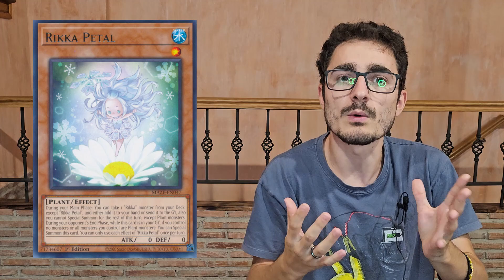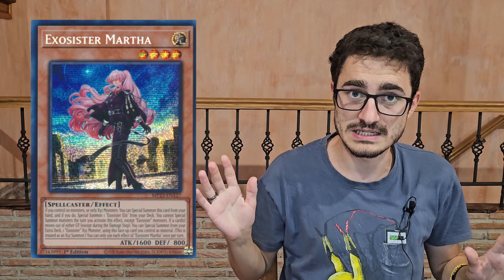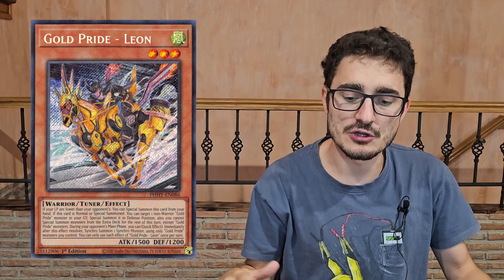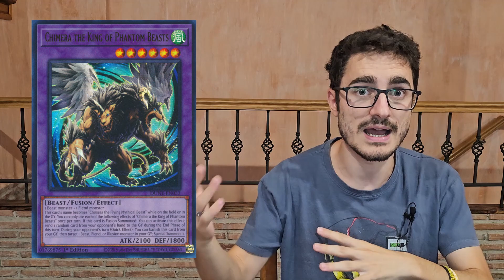Yu-Gi-Oh! LOS 10 MEJORES DECKS ECONÓMICOS - Formato SEPTIEMBRE 2023 POST BANLIST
Hey-Ho! Yu-Gi-Oh!
Hoy os presentamos los 10 mejores decks ECONÓMICOS para el nuevo formato de SEPTIEMBRE 2023 POST BANLIST.

¿Aún no sabes qué deck jugar tras la banlist de septiembre 2023? ¿Tu presupuesto ronda los 100€? ¡Entonces no te puedes perder este vídeo en el que explicamos cuáles son para nosotros los 10 mejores decks económicos del momento!

Si os gusta este tipo de vídeo, por favor, hacédnoslo saber en los comentarios para poder traer más vídeos del estilo. Y si queréis que traigamos deck profiles de los mazos mencionados en el vídeo, vídeos de decks con un presupuesto aún más bajo, los mejores decks sin tener en cuenta precios, mejores handtraps del formato, etc...

Os dejamos también el enlace a la página de la Asociación Aventum

Timestamps:
0:00 Intro y explicación de presupuesto
0:13 Explicación de los mazos
7:52 Conclusiones finales y recomendació